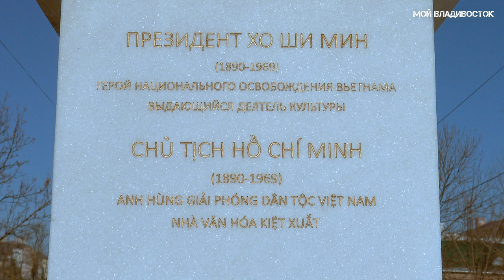Владивосток Сахалинская,Добровольского,Борисенко ... (6 декабря 2022).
Хочешь сказать спасибо автору материально,не жалко 150 рублей или больше ?У меня есть Юmoney № счёта 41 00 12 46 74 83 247.